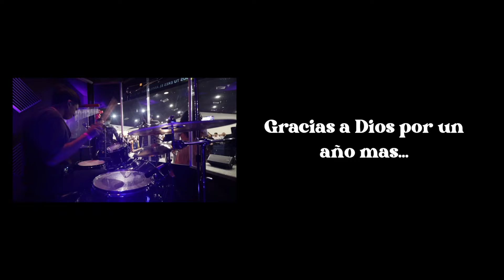2023 PRAISE SPECIAL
Esta es un especial de fin de año de algunos videos que nunca publique, al igual que algunos medleys rapidos de este año!
Espero este video sea de mucha bendición.

QUE EQUIPO USO?

🎧 In Ears:
Shure SE215-CL
older model (cheaper alternative)

Monitoring system Aviom A320

🏵PLATILLOS:
ZILDJIAN K CUSTOM DARK 18"
DREAM ENERGY RIDE 22"
DREAM BLISS PAPER THIN RIDE 22"
DREAM ENERGY HATS 14"

📸 Canon EOS R
Lentes: 50mm

🎙AKG C214
AUDIX d6
PYLE PDMIC78
VOILAMART MIC